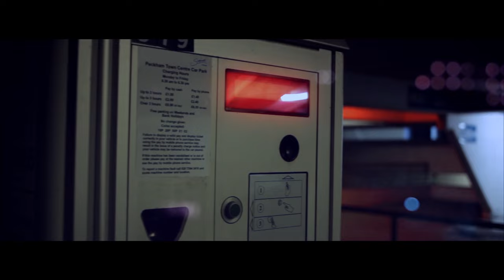Paul White - Get Your Head Round This ft Trim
Taken from Paul White - Watch The Ants EP

Director: Young Pretenders

Producer: Natalia Maus

Director of Photography: Benjamin Michael Wearing
Focus Puller: Paul Dain
Grip: Frank Hellebrand
DIT: Mardon De Carvalho @ 4KLondon
Gaffer: Jono Sprowson
Runners: Donaflor Nouatin, Chris Ng, Maria Brosnan, Monika Magiera and Seth De Silva
Standby Art Director: Jasper Sutherland
Stylist: Sophie Emmett
Make-Up Artist: Kerri Margo
Editor: Ben Corfield @ Cut + Run
VFX: Morgan Beringer
Colourist: John O'Riordan @ ML Studio
With special thanks to Theresa Adebiyi & Jasper Sutherland, Arri Media,  4KLondon, Cut + Run, ML Studio, Phil Tidy and PRETTYBIRD UK